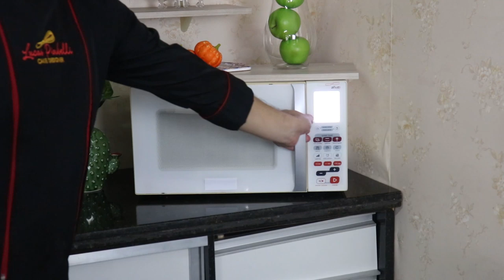Dressed Cake de Nueces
Para acceder a la clase de Rosa Colombiana, haga clic en el enlace: